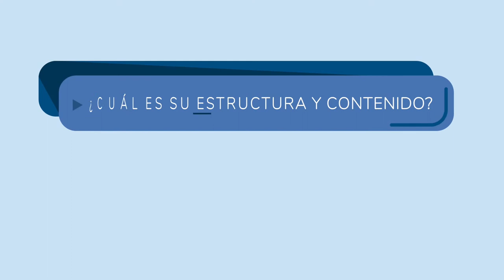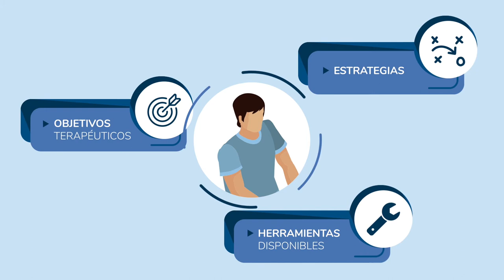Manual de apoyo para la intervención psicológica con víctimas de violencia de género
Este manual se propone como material de apoyo para los especialistas en violencia de género que hayan de acompañar a las víctimas en su crecimiento personal. Se divide en cuatro grandes bloques que orientan tanto en la evaluación como en el acompañamiento terapéutico de las víctimas.